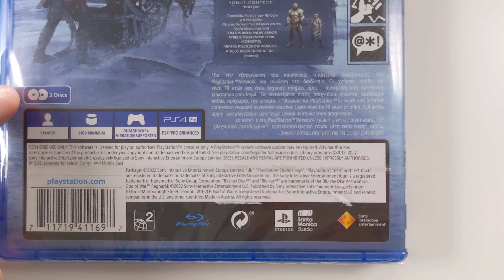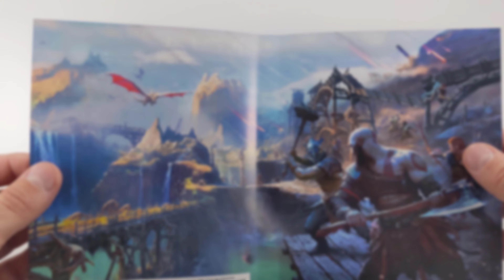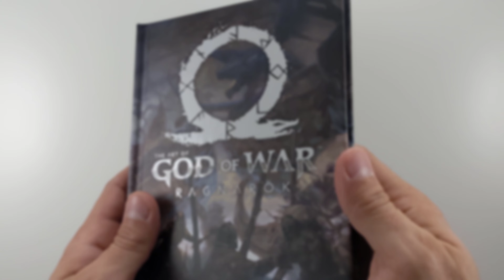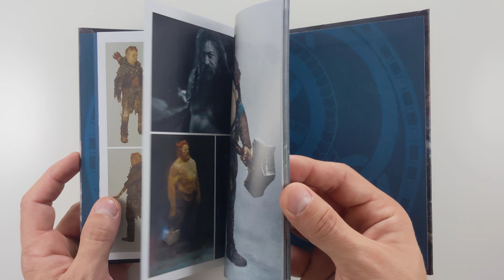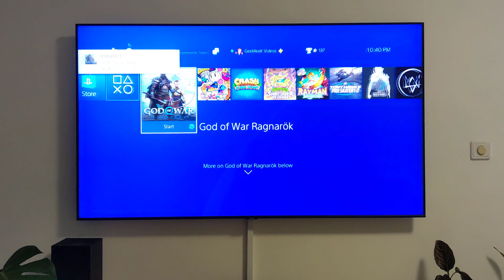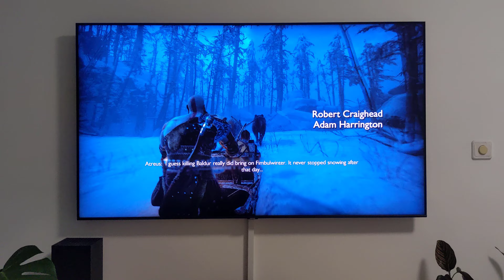God of War Ragnarok - Launch Edition - PS4 Unboxing & PS4 Slim Gameplay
God of War Ragnarok - Launch Edition - Playstation 4 unboxing.
Released for the Sony Playstation 4 and Playstation 5 on November 9th, 2022.
God of War Ragnarok artbook was given away as a pre-order gift.

ABOUT GOD OF WAR RAGNAROK
Embark on an epic and heartfelt journey as Kratos and Atreus struggle with holding on and letting go. Against a backdrop of Norse Realms torn asunder by the fury of the Aesir, they’ve been trying their utmost to undo the end times. But despite their best efforts, Fimbulwinter presses onward. Witness the changing dynamic of the father-son relationship as they fight for survival; Atreus thirsts for knowledge to help him understand the prophecy of “Loki”, as Kratos struggles to break free of his past and be the father his son needs. See for yourself how fate will force a choice upon them: between their own safety or the safety of the realms. All the while, hostile Asgardian forces assemble… Venture through all Nine Realms towards the prophesied battle that will end the world. Vanquish Norse gods and monsters alike in fluid, expressive combat. Explore in wonder through stunning mythological landscapes. Unlock in-game items via story progression. Account for PlayStation™Network, and internet connection required for code redemption.